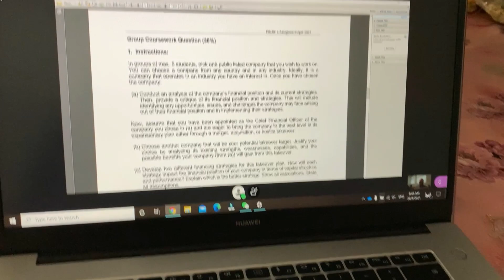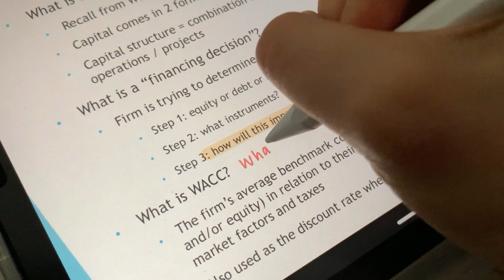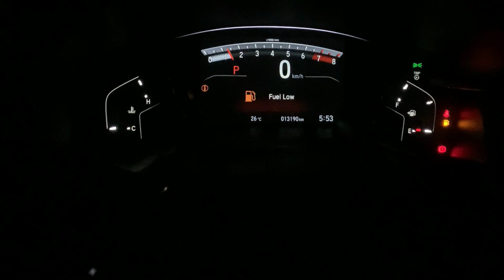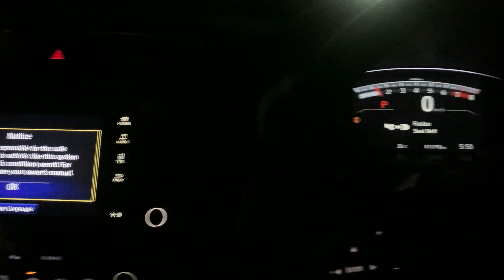vlog • my morning routine, weekly hiking, revision time, home baked granola, healthy smoothie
My current goal is to  score well in my last two semester of degree and stop procrastinating! and I've added hiking as my new hobby hehe ~ trying out something new is nice!